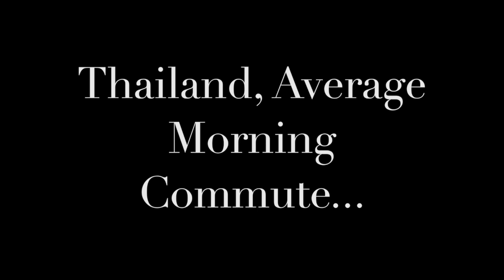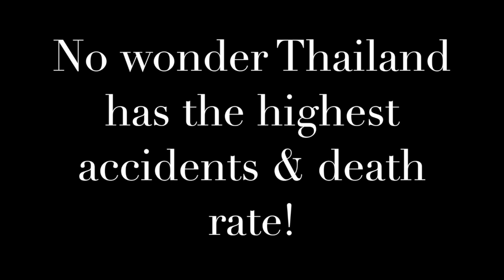Daily Traffic Violations in Thailand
Thai Driving- Mostly Motorcycle violations: Pickup trucks overtaking and zig-zagging on high speed, Cars, MC-drivers through red lights, speeding, wrong side of the road, overtaking on every possible place, no helmets for the whole family, etc. etc.